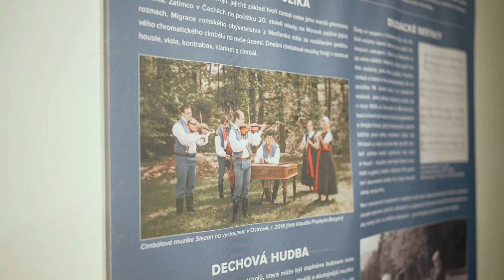Muzikanti, hrajte! Tradiční hudební nástroje v lidové kultuře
Mezi tradiční lidové hudební nástroje řadíme různé druhy dřevěných dechových nástrojů, např. píšťaly koncovky, fujary, trombity, které jsou typické pro prostředí salaší a venkovní pastviny, smyčcové nástroje – podomácku vyrobené housle bez lubů, na Valašsku zvané ochlebky, ale také mnoho primitivních, většinou rytmických hudebních nástrojů, často předmětů běžné denní potřeby jako cepy a hrábě používané k rytmizaci při práci, zvonky a zvonečky, velikonoční hrkače a řehtačky, grumle. Tradiční jsou také dudy, na Těšínsku zvané gajdy, na než se hrálo společně s jedním nebo dvěma houslisty.

V první polovině 20. století na většině našeho území pronikají mezi tradiční lidové instrumenty nástroje dechové hudby a přináší mezi obyvatele venkova nový repertoár. Dechovka se stává oblíbenou především pro svou hlučnou povahu – dá se lépe využít při svatbách, pohřbech nebo náboženských procesích. Jejím příchodem však ustupují tradiční lidové nástroje smyčcové a dechové, které zůstávají v nezměněné podobě už jen v horských oblastech.

Úderný strunný nástroj cimbál známe dnes v jeho větší podobě, jež se dostala na naše území spolu s migrací obyvatelstva z Maďarska. Pro oblast Těšínska byly typické spíše menší přenosné cimbály, na které se hrála oproti dnešku melodická linka. Mezi strunné nástroje drnkací řadíme citery, jež byly běžné v německých domácnostech, měly nejrůznější tvary a byly často zdobeny geometrickými vzory.

Všechny tyto a další nástroje prezentuje výstava v Muzeu trojmezí v Jablunkově. Kromě muzejních sbírek je představena i současná tvorba – výroba lidových hudebních nástrojů Miroslavem Puczokem z Havířova, např. vlastnoručně vyrobené fujary, gorolská třístrunná basička a několik typů lidových houslí. Ostatní vystavené exponáty pocházejí ze sbírek Muzea Těšínska a z Národního muzea v přírodě – Valašského muzea v přírodě v Rožnově pod Radhoštěm.

Mgr. Monika Kupková